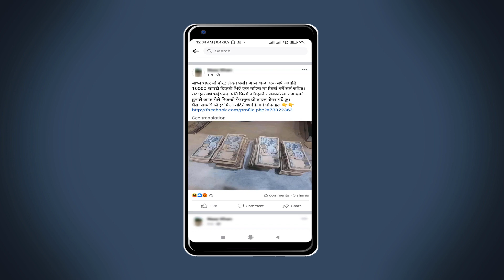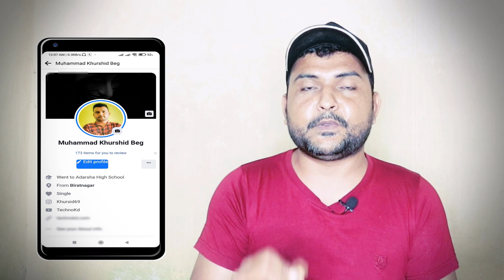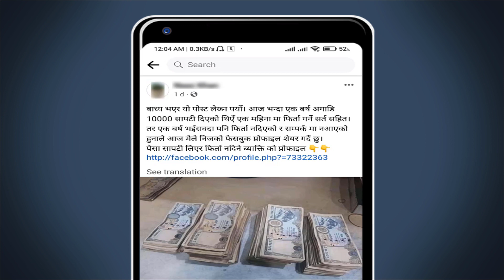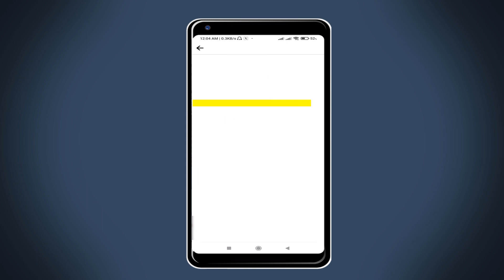Facebook मा आउने यस्तो Post बाट सबै जना साबधान Beware Of Facebook Profile Fake Link | Facebook Id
Yas video ma facebook ma aaune fake profile ko link ko barema vaneko xu jun tapai ko facebook newsfeed ma aauna sakxa yasle k proble create garne sampurna jankare yas video ma share gareko xu.